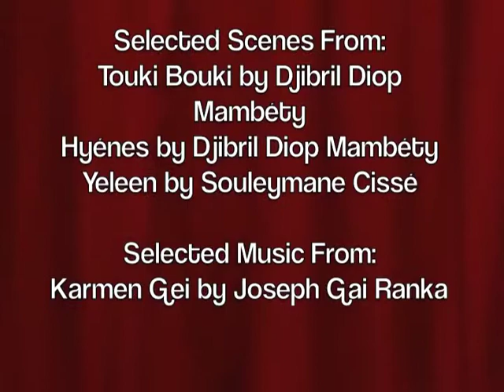Francophone Cinema Trailer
Final Trailer Project for FRE 366 - Francophone Cinema

Progression & Regression: West Africa through Francophone Film